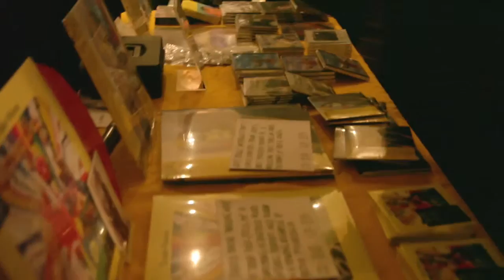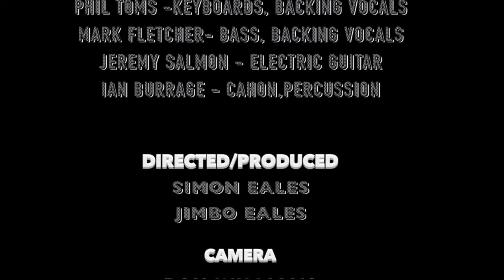TRADER HORNE MORNING WAY REVISITED